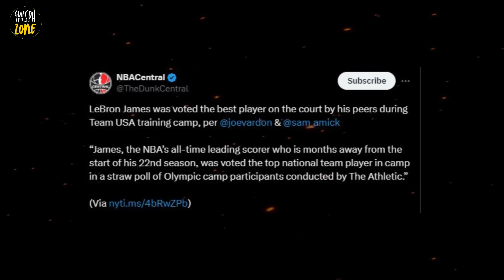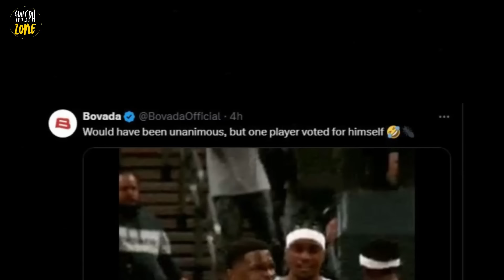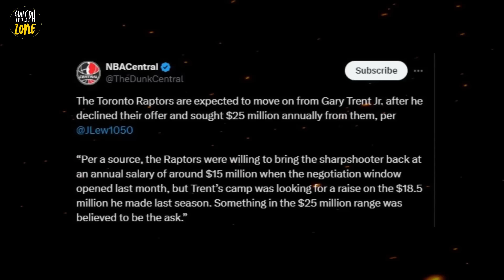NAPAHIYA! si Edwards matapos E-boto si Lebron ng mga kasama bilang Pinaka-magaling!